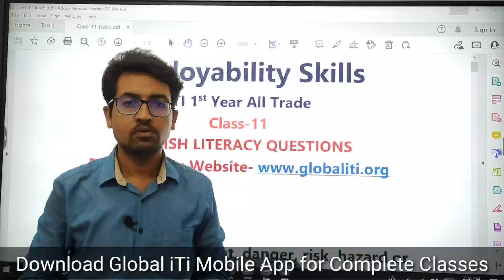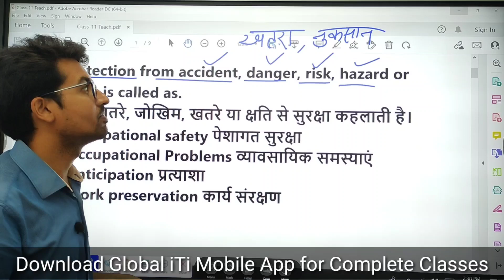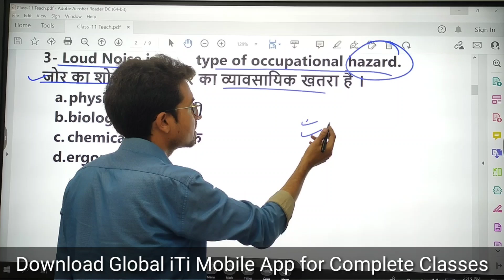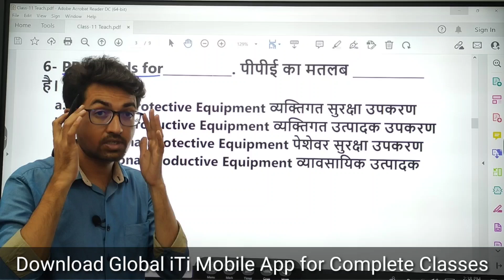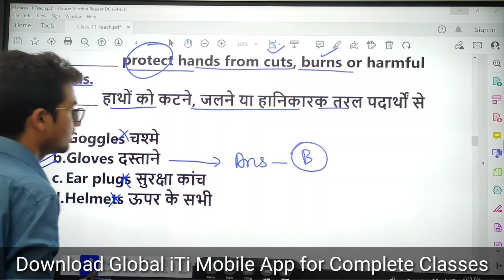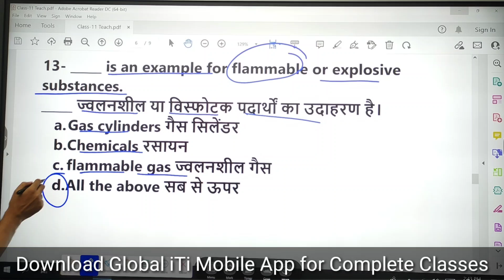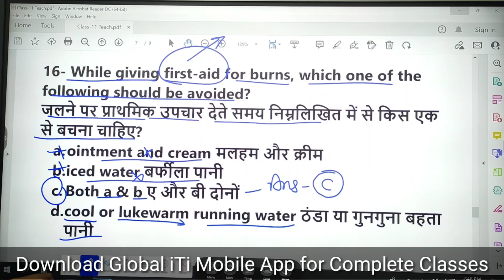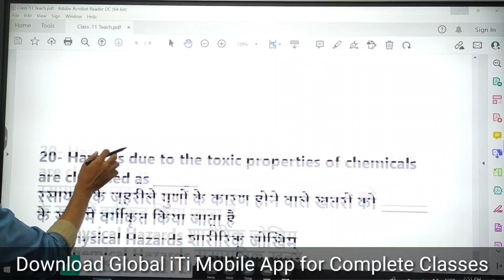New Employability Skills ITI 1st Year Class-11 | New Question Series